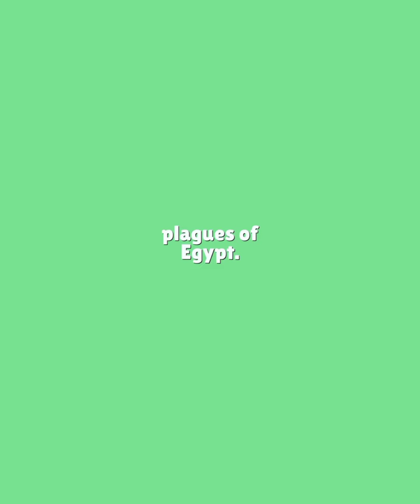The Tenfold Judgment; God's Merciless Punishment Of Pharaoh's Disobedience;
The Wrath Of God; Unleashing The Ten plaques Upon Egypt